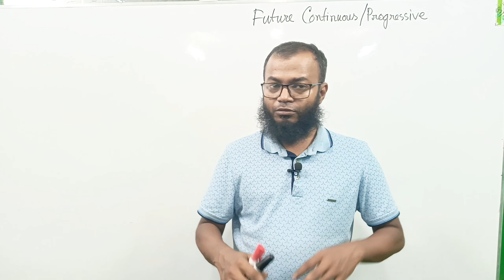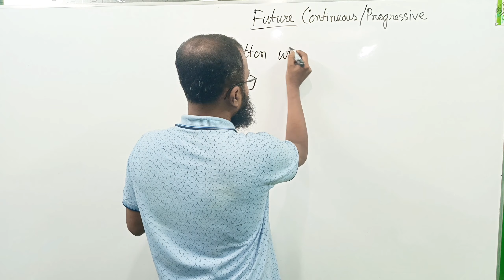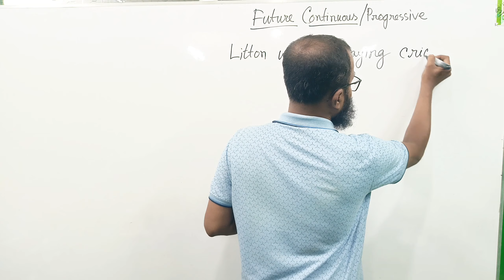মজার Tense-পার্ট ৬: Future Continuous Tense |ঘরে বসে English Grammar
how to start speaking english